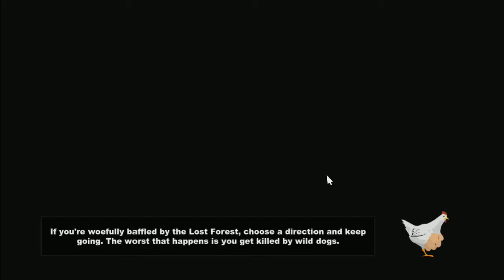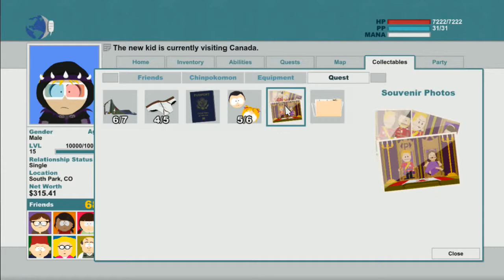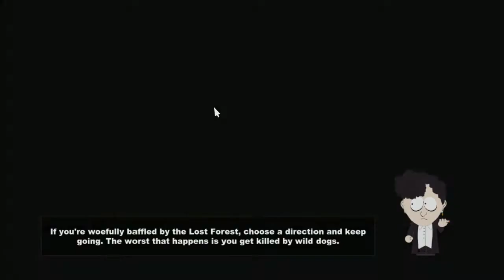Oh Canada! - South Park The Stick of Truth